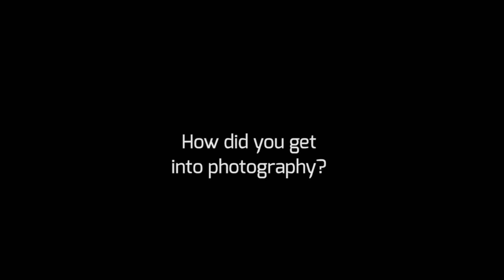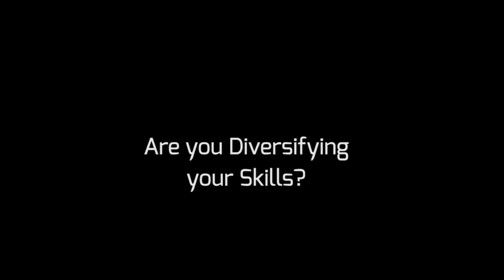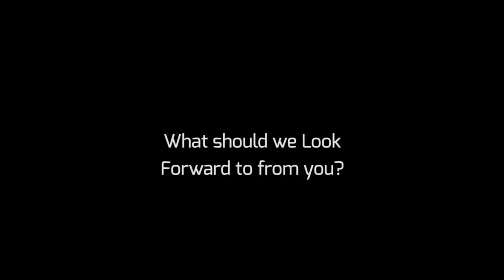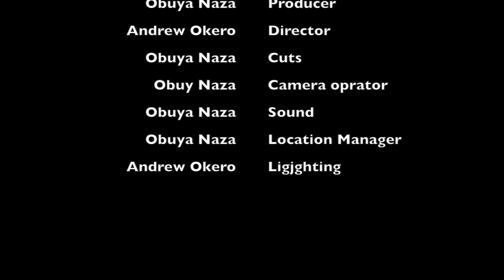Paul Kidero -photographer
all about photography besides other profession.